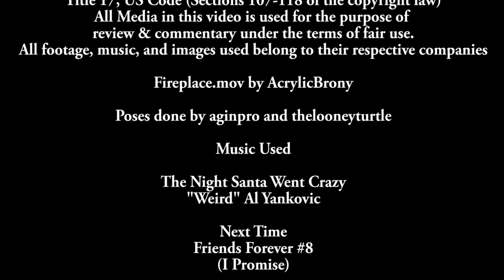'Twas the Night Before Christmas Comedic Reading [Holiday Special]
Or the more tame Jeff Dunham version if you prefer.